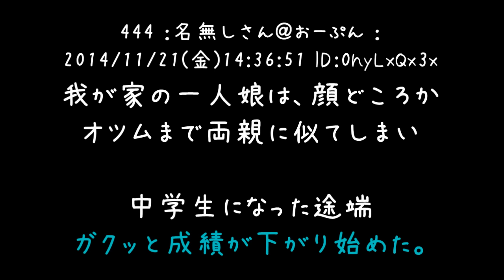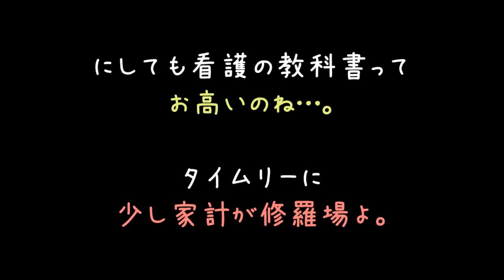我が子のために家庭教師雇ったら、おっとり女子大生参上【2ch】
「あれっ？今日授業日のはずなのにどうしてお父さんだけなんです？」
「私の息子の専属家庭教師になってもらいたくてね＾＾」（ﾎﾞﾛｫﾝ

おっとり女子大生といえばこれでしょうが
こんなしっかりしたおっとり女子大生は許さないよ(＃＾ω＾)